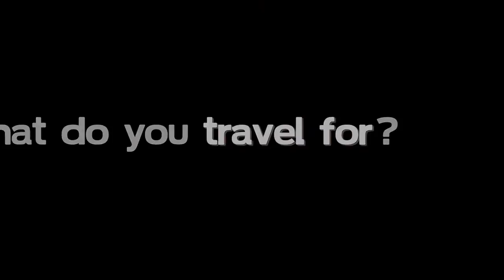I Travel For Friendship: Travel For Teens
I travel for friendship. What do you travel for? Travel For Teens is asking the ultimate question: What do you travel for?

TFT travelers are often presented with choices rather than a rigid itinerary. Enjoy art? Check out the Reina Sofia museum in Madrid. Are you more into soccer than art? Tour the Real Madrid Santiago Bernabeu Futbol stadium instead! Experienced travelers know that unplanned activities often turn out to be the most memorable, which is why Trip Leaders are trained to be flexible when there’s a local music festival or special art exhibition the group is interested in seeing. TFT trips are organized into four consecutive sessions and are designed to be linked together; choose from an enormous variety of combinations!

to view all of student tours.